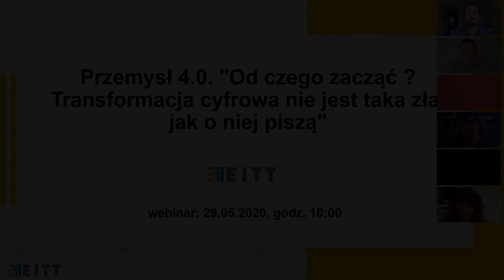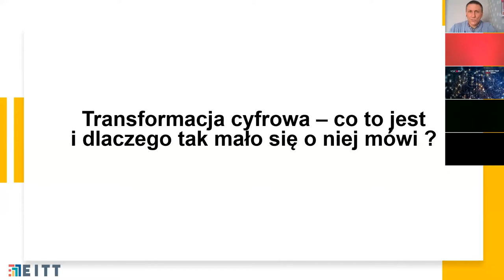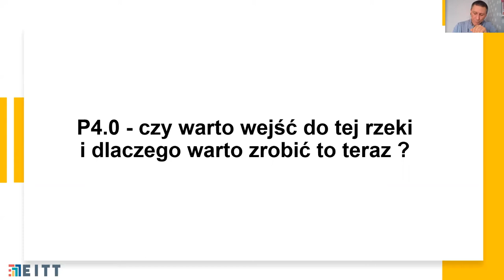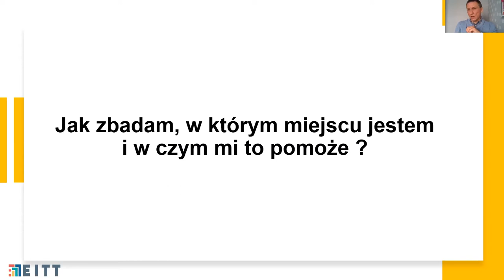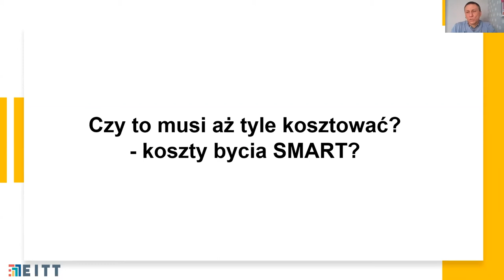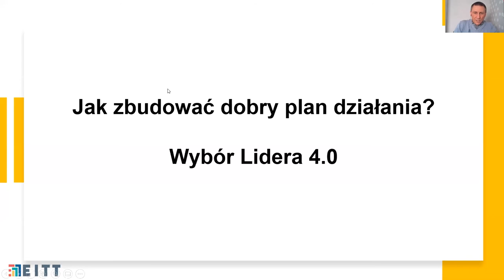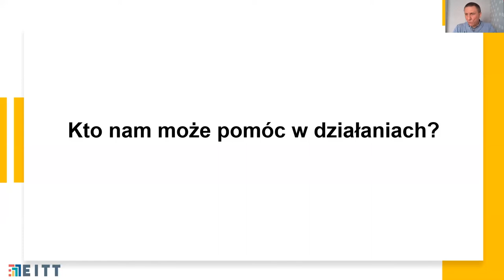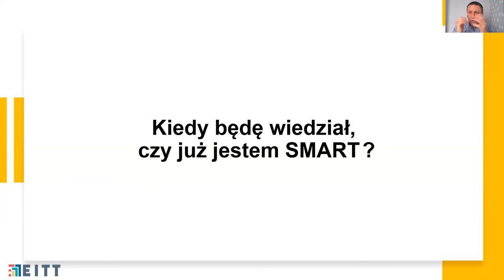Webinar EITT - Przemysł 4.0. - Od czego zacząć?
Przemysł 4.0. - to czwarta rewolucja przemysłowa określająca zmiany społeczne, przemysłowe i technologiczne wywołane cyfrową transformacją przemysłu i usług. Integruje ludzi oraz sterowane cyfrowo maszyny z Internetem i technologiami. Nowe technologie i procesy wpływają na przekształcanie się oraz funkcjonowanie gospodarki, firm, a także stanowisk pracy. Dzięki nowoczesnym rozwiązaniom firmy mogą dokładniej dopasować swoje działania do oczekiwań odbiorcy, a przy tym uzyskać niższe koszty, wysoką jakość i zwiększoną wydajność.

Bazując na praktycznym doświadczeniu ekspertów EITT Sp. z o.o. i licznych rozmowach z klientami, uruchamiamy cykl webinariów poświęconych Przemysłowi Przyszłości.

29 maja 2020 o godzinie 10:00, zapraszamy na pierwsze spotkanie on-line pn. "Od czego zacząć ? Transformacja cyfrowa nie jest taka zła jak o niej piszą".

Webinar kierujemy do: dyrektorów, managerów, kierowników firm produkcyjnych, usługowych, szczególnie do sektora MŚP

Podczas spotkania postaramy się pokazać od czego zacząć proces transformacji cyfrowej, na co zwrócić uwagę, gdzie szukać pomocy. Porozmawiamy o kosztach związanych z transformacją cyfrową i pokażemy, że te koszty w cale nie muszą być duże. Porozmawiamy także o tym co zrobić teraz w tym trudnym okresie i dlaczego rozpoczęcie procesu cyfryzacji jest tak ważne.  Webinar przewiduje nie tylko ciekawą wypowiedź eksperta, popartą przykładami i spostrzeżeniami, ale również zaproszenie uczestników do dyskusji oraz rozważeń nt rozwiązań wspierających ich organizacje.

Spotkanie poprowadzi: Marcin Otrębski, który od 3 lat zajmuje się szerokim obszarem Przemysłu 4.0. Jest zarówno praktykiem, jak i entuzjastą nowoczesnych technologii. Specjalizuje się w obszarze systemów zarządzania przedsiębiorstwem (ERP, WMS, MES, SCADA, PDM, DMS, łańcucha dostaw i automatyzacji procesów magazynowych (RFID, Beacony), IIOT.

Agenda:

Transformacja Cyfrowa.
Narzędzia, które pomogą sprawdzić na jakim etapie dojrzałości jest Organizacja.
Kim jest Leader P4.0.
Jak bezkosztowo rozpocząć proces Transformacji Cyfrowej.